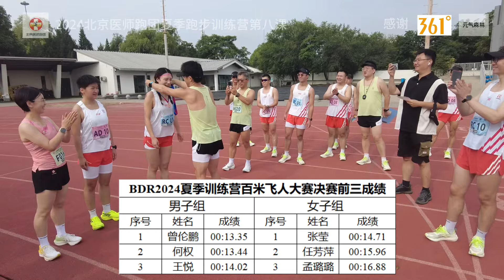奥运有我，中国加油！ 巴黎奥运会开幕之际，北京医师跑团2024夏训营第八课也开课了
本堂课是在国家奥林匹克体育中心田径训练场举行，课程内容为全员跑圈热身，100米飞人赛和4*400米接力赛，所有参赛团员以饱满的热情和旺盛的斗志全力以赴，完成了一堂高质量的训练课。医者仁心，不忘千里，北京医师跑团加油！中国奥运健儿加油！361度运动